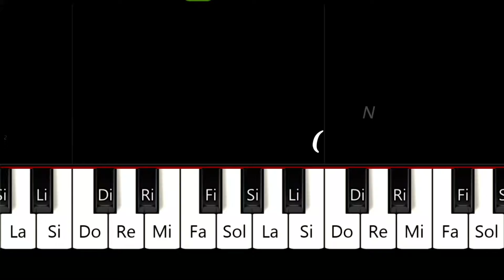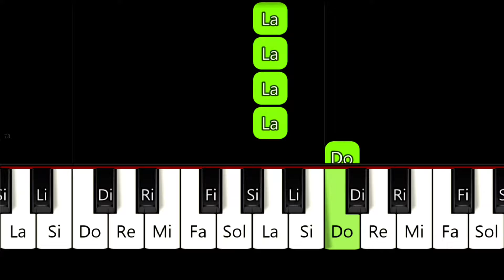Faded | Alan Walker | TUTORIAL para Piano con Notas | Facil / Easy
Como tocar Faded en piano. Tutorial / cover lento de la version original, paso a paso. El tutorial también le puede ser útil a aquellos que tocan el organo o teclado, acordeon, marimba, melodica, xilofono, keytar y bandoneon.

NOTAS MUSICALES :

FA  FA  FA  LA
RE'  RE'  RE'  DO'
LA  LA  LA  LA
MI  MI  MI  RE

FA  FA  RE  FA  RE  FA  Sol
LA
FA  FA  RE  LA  Sol
FA  FA  FA  MI  MI  MI  RE
FA
FA  FA  RE  FA  RE
FA  Sol  LA  FA  FA  RE  LA
FA  FA  Sol

MI  MI  MI  MI  FA

FA  Sol  Sol  Sol  LA  Sol  FA
FA
FA  FA  FA  FA  Sol  MI  MI
MI  FA
FA  RE  DO

FA  DO'  DO'  LA
Sol  LA  LA  LA  LA
FA  FA  RE  LA  #
DO'  LA  DO'  LA  DO'  LA  DO'
LA  Sol  LA  #
RE  LA  #  LA

FA  FA  FA  FA  LA  LA
FA'  FA'  MI'  MI'  RE'  RE'  RE'
RE'
LA  #  LA
LA  LA  LA  LA  DO'  LA  #  LA
Sol  FA  MI  MI  MI  MI  RE
LA  #  LA

DO'  LA  #  DO'
DO'  LA  #  LA  Sol  FA  MI  MI
MI  MI
RE  LA  #  LA

FA  FA  FA  FA  RE  FA  Sol
LA
FA
FA  FA  Sol  FA  RE  FA  Sol
LA
FA  RE  LA

FA  FA  Sol

FA  DO'  DO'  Sol
FA  FA  LA

FA  FA  Sol  FA  FA  DO'  FA
Sol  FA  FA
Sol  FA  FA
Sol  FA  FA
Sol  FA  FA

FA  RE  DO  LA  #
FA  DO'  DO'  LA  Sol

LA  Sol  LA  #
RE  LA  #  LA

FA  FA  FA  FA  LA  LA  FA'
FA'  MI'  MI'  RE'  RE'  RE'  RE'
LA  #  LA
Sol  FA  MI  MI  MI  MI
RE  LA  #  LA

LA  #  DO'
RE  LA  #  LA

LA  LA  LA  LA  MI